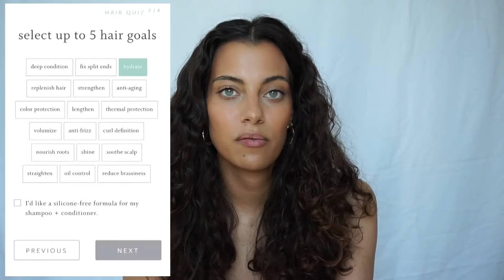UPDATED CURLY HAIR ROUTINE | Washing, Styling, Haircut, etc.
Hey Loves,

This video is my most requested on all of my platforms, so I really hope y'all enjoy it, and that it's informative!

XOXO Courtney